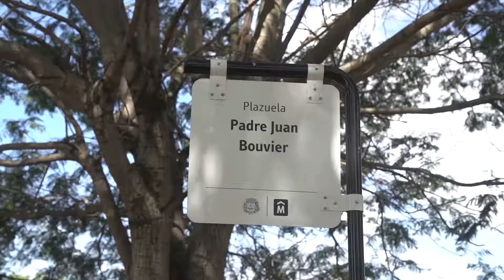Espacio Ganado Plazuela Padre Juan Bouvier